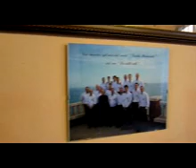AMBIENTE GAZEBO FIORENZUOLA D'ARDA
FESTA DI S.ANTONIO 2009 PREPARATIVI